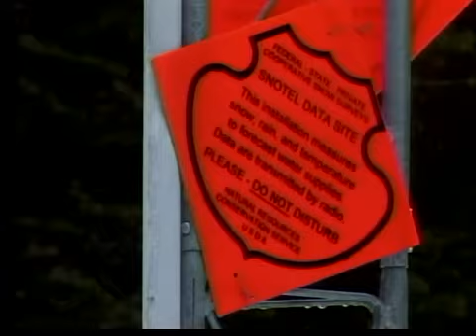East Idaho Snowpack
Everyday machines at different SNOTEL sites throughout the state predict runoff in the spring and stream flow in the summer.